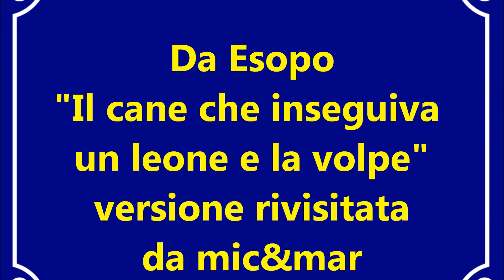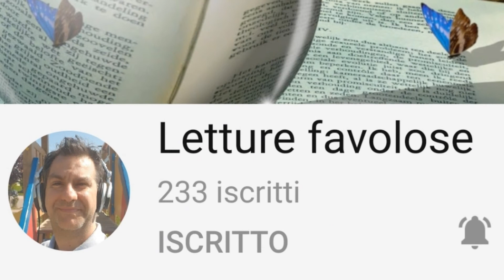Da Esopo - Il cane che inseguiva un leone e la volpe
C'era una volta un cane da caccia che era era uscito per cacciare
con il suo padrone. Ad un certo punto vide un leone muoversi tra
i cespugli e d'istinto cominciò ad in inseguirlo : "Dove vai?"
gridò il suo padrone, ma nulla da fare il cane non si fermò.
Il leone vedendolo arrivare si girò di scatto ed emise un ruggito di avvertimento.
Il cane,allora, preso dalla paura si fermò immediatamente e voltatosi ritornò
velocemente dal suo padrone. Una volpe che aveva assistito alla scena
gli chiese sorridendo : "Dove corri?" "Sto inseguendo una lepre" rispose
il cane "Non farmi ridere" replicò la volpe "ho visto tutto".
"E allora?" disse il cane. "Sei una testa matta" concluse la volpe
"volevi correre dietro ad un leone e non sei stato capace neanche di
resistere al suo ruggito!" e sghignazzando se ne andò.
Il cane abbassò la testa e ancora spaventato ritornò dal suo padrone
il quale lo sgridò per essere stato così incosciente.

Che a volte gli uomini attaccano persone più potenti di loro,
ma quando queste provano a difendersi, battono subito in ritirata.

mic&mar